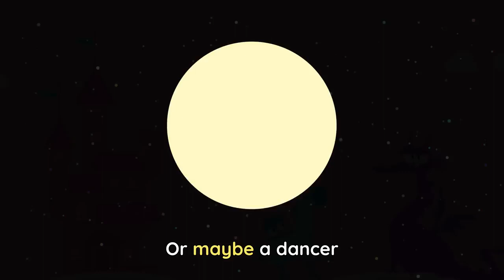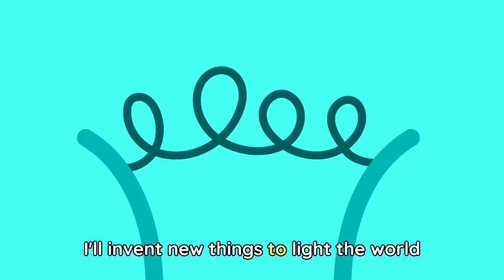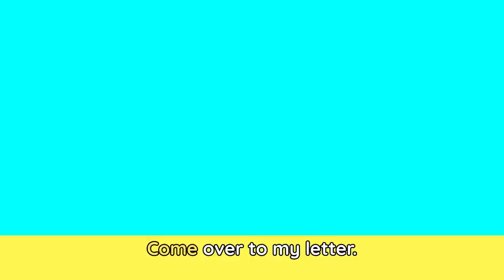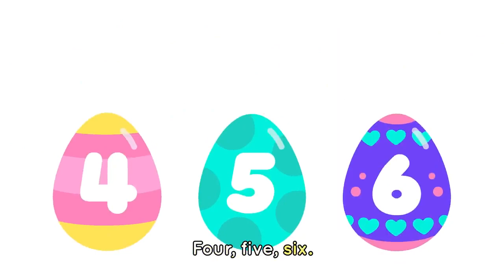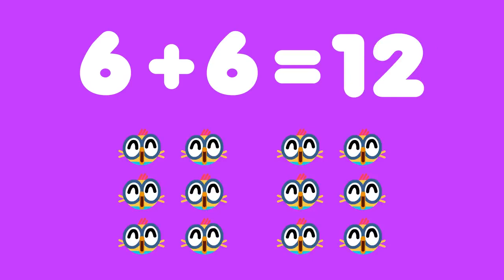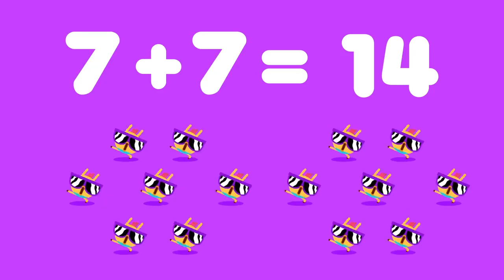Learn the SOLAR SYSTEM 🚀🪐 Planets Song + More Lingokids Songs for kids